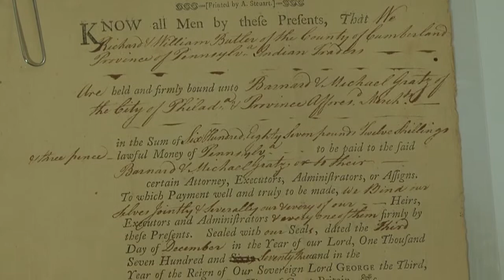The Butler Brothers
Judaica, a Real Estate loan signed by many early Jewish noteables and the Indian fighters, the Butler brothers.